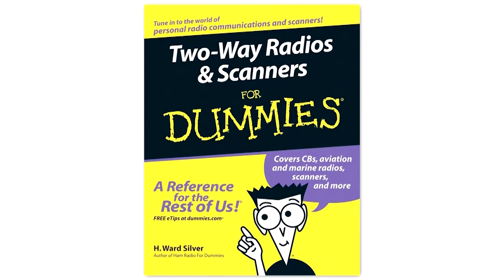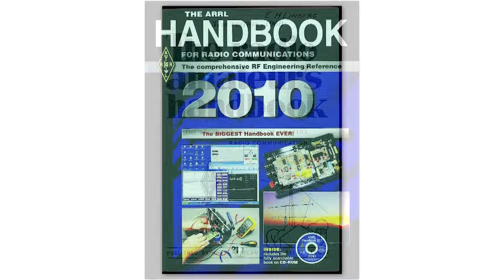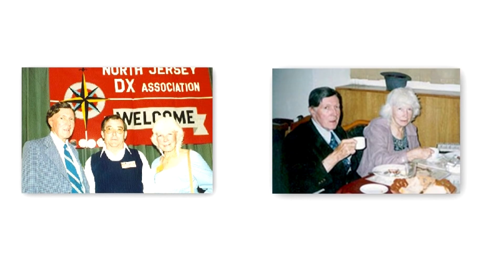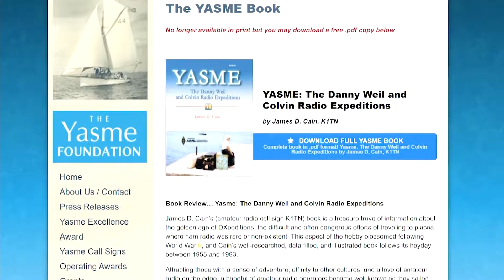Meet Ward Silver, NØAX, Author of 'Ham Radio for Dummies' | Ham Radio Heavyweights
Meet Ward Silver, NØAX. A titan of the ham radio community, Ward is the editor for the popular ARRL Handbook For Radio Communications and many other books. His latest book is Ham Radio For Dummies.

It's a great interview that you can't miss if you're a true ham radio fanatic. Tell us what stood out to you during the interview in the comments!